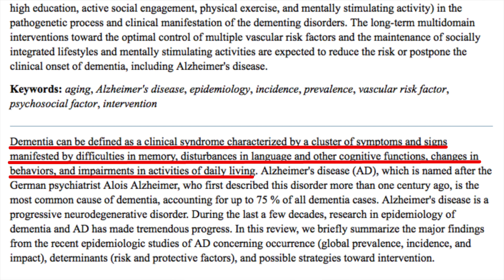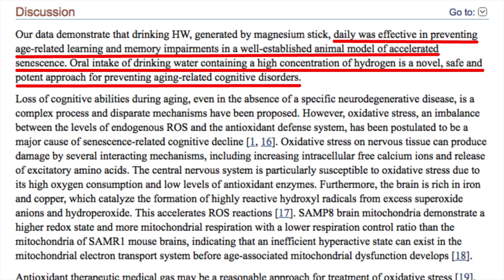Hydrogen Water for DEMENTIA - H2Minutes Snippet 4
Did you know MOLECULAR HYDROGEN has the potential to benefit DEMENTIA?? Here we discuss what the research has to say about this topic. And this is just ONE of the potential benefits hydrogen has to offer for Alzheimer's Disease.